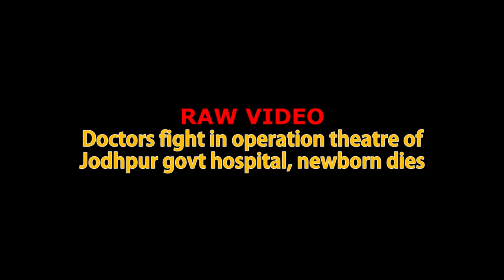Doctors fight in operation theatre of Jodhpur govt hospital, newborn dies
The incident took place at the Umaid Hospital in Jodhpur, Rajasthan, as the pregnant woman lay on the operation table for an emergency C-section, two doctors argued loudly, calling each other names.

They kept wrangling, the sedated woman between them, as one staff member recorded them on phone.

When one of the doctors finally delivered the baby, it didn't survive.